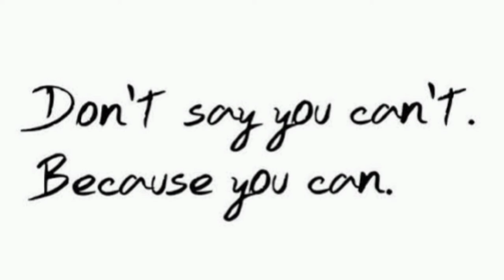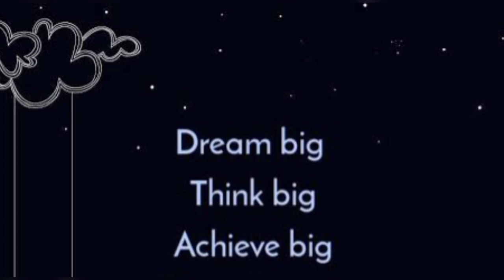Story Of A Legend Who Never Gave Up | Sidra Talks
Károly Takács (Hungarian name order Takács Károly) (21 January 1910 – 5 January 1976)[1][2][3] was the first shooter to win two Olympic gold medals in the 25 metre rapid fire pistol event, both with his left hand after his right hand was seriously injured. He is the third known physically disabled athlete to have competed in the Olympic Games after George Eyser in 1904 and Olivér Halassy in 1928, followed by Liz Hartel in 1952, Neroli Fairhall in 1984 and Oscar Pistorius in 2012.

If you find the video interesting and useful .

Credit

Musician: @iksonmusic